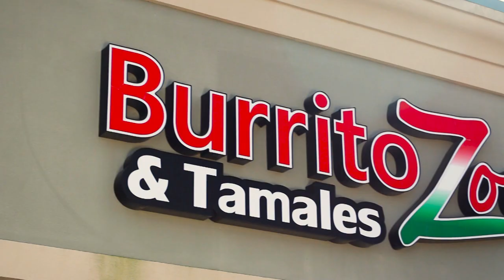Broadcast Allen Beverages Burrito Zone IMAGE 30 NEW LOGO